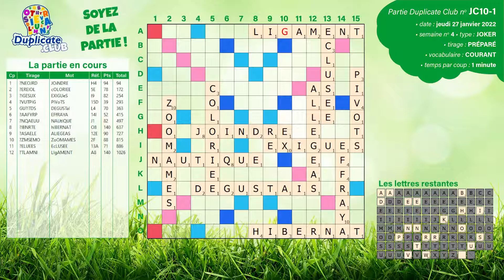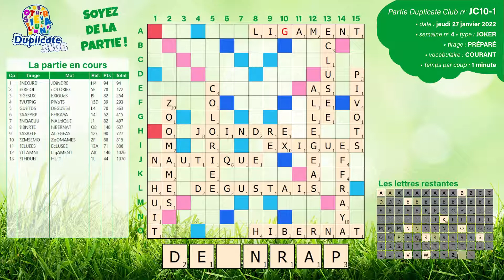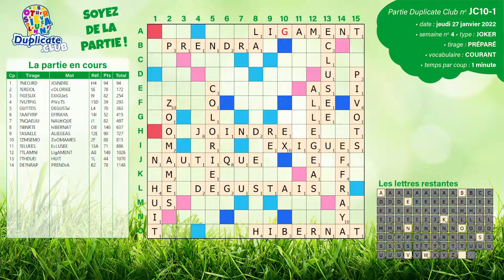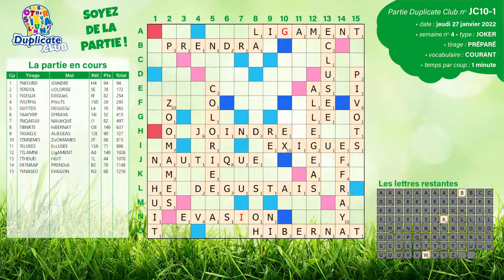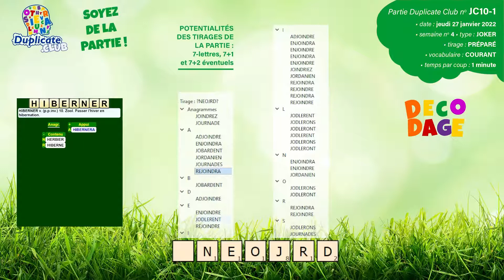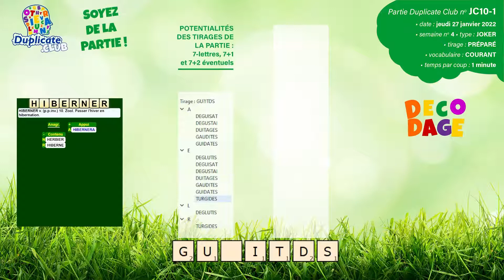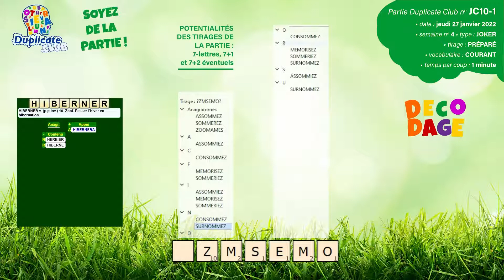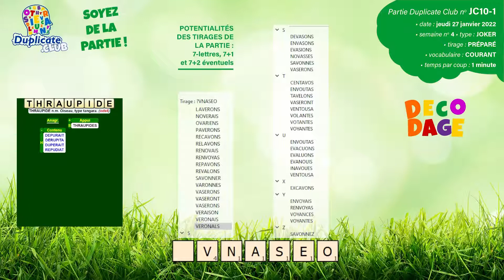🔠⚡ 🃏✅Partie JC10-1 - Scrabble Duplicate - Joker - 1' - Vocabulaire Courant - Jeudi 27/01/2022